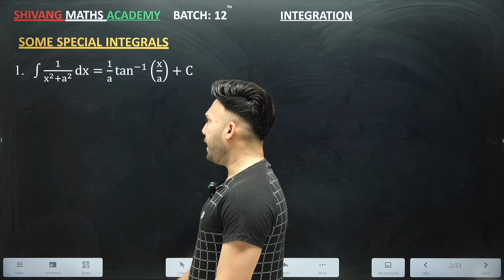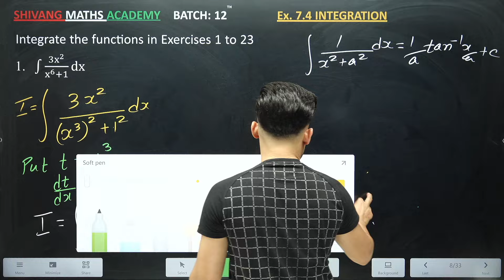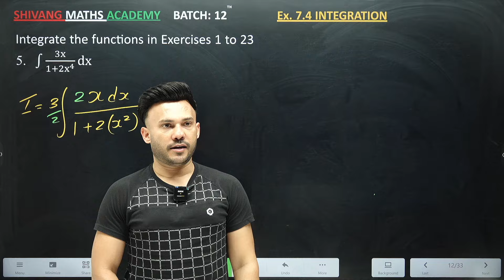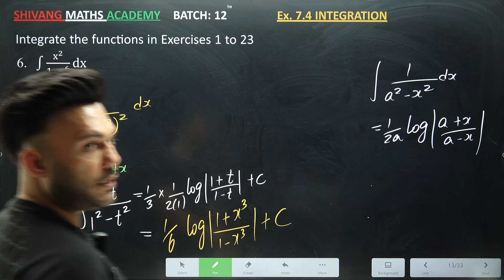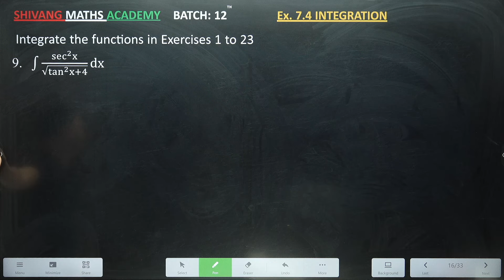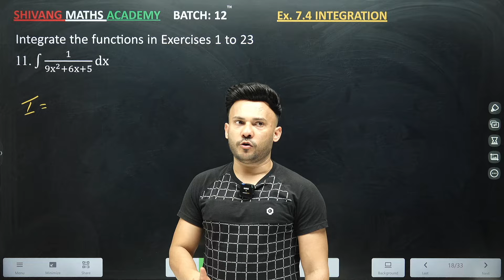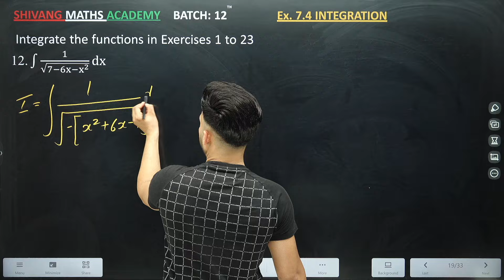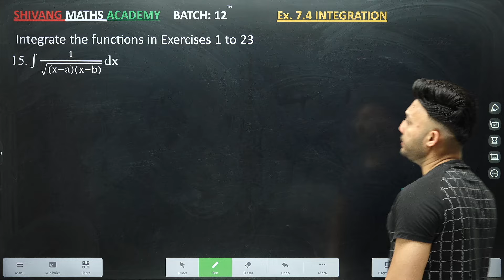Ex 7.4 Q1 To Q17 || Integral || Chapter 7 Class 12 Board Exam 2025 NCERT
Class 12 RoadMap 2024-25 | Class 12 Boards 2025 Full Year STRATEGY to Score 95%+ | Shivang Gupta

class 12
12th ki padhai kaise shuru kre,
class 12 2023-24 how to study for board,
cl#cbseboard2024

Class 12 maths chapter 2 by Shivang Maths Academy
Ex 7.3
Q1
Q2
Q3, Q4 , Q5 ,Q6 ,Q7 , Q8 , Q9 , Q10,Q11,Q12,Q13,Q14,Q15,Q16
NEW NCERT EDDITION

integration substitution method
integration by parts method
integration partial fraction method
indefinite integrals
integrals definite integration
integrals full chapter
integrals explained
integrals calculus
integrals

integrals by parts
integrals substitution method
integrals
integrals ex 7.2
integral properties
integrals ncert
integrals class 12 ncert
integrals c
Integrals exercise 7.2
ne Shot Class 12 Math Chapter7 Ex7.3
One Shot Chapter7 Class12  Classes
Class 12 Math Ex 7.3 in One Shot
Class - 12 Ex 7.3 Math's NCERT CBSE
One Shot Video of Ex 7.3 Class 12 Math | Ex 7.3 Class 12 Math in Single video |
Ex-7.3 Q-1 Class 12 NCERT Math
Class-12 Ex-7.3 Q-1 NCERT Math
Class 12th Ex 7.3 Q 1 Math's CBSE NCERT
Ex 7.3 Q1 Chapter 7 Class 12 Math's Ncert

 Classes Online
Online classes class 12th by  Classes
○class 12 ncert solution of math chapter7